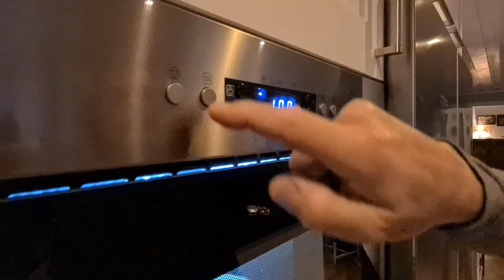UID21 Staff Greetings